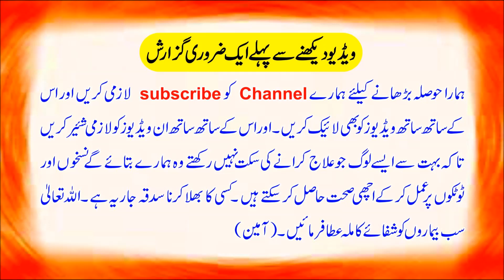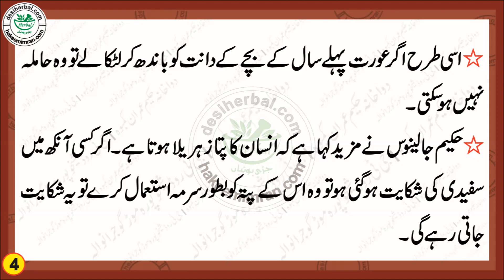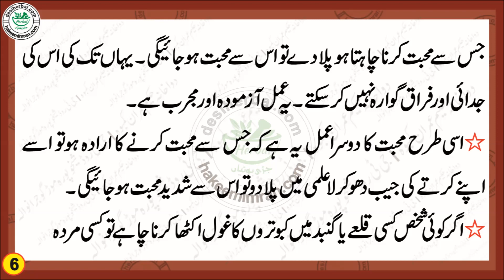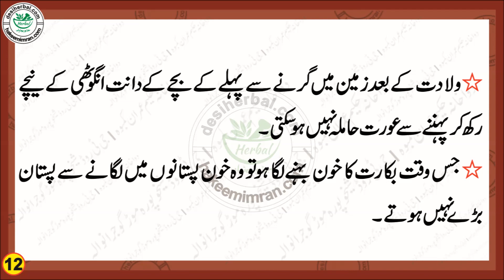insani Jism Kaya Faidy hain انسانی جسم کے کیا فائدے ہیں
گلہ
فون نمبر
taqat ke liye fruit,mardana taqat ke liye gharelu nuskhe,aurat ki mani khse nikalti hai,aurat ki kamzori kya hai,sehat mand hone ka tarika,aurat kaise discharge hoti hai,larki ko garam karne ka tarika in urdu,jismani taqat ke liye